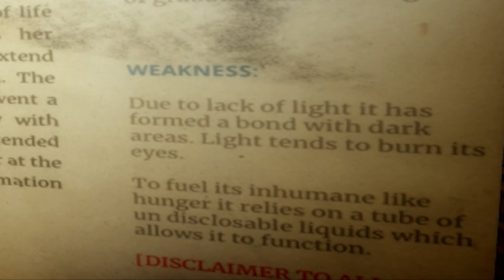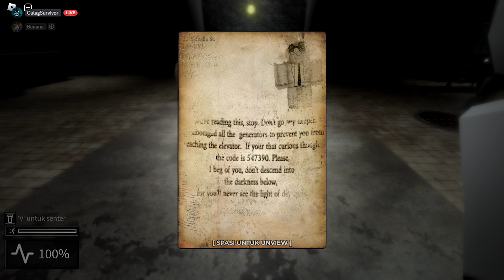dikejar SCP yang tidak punya ..... [ Roblox Instigator Part 2 ]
Timestamp:
00:00 - Instigator Opening
00:40 - Instigator Gameplay
20:26 - Instigator Bersambung Part 2